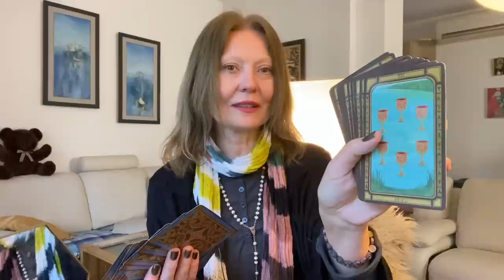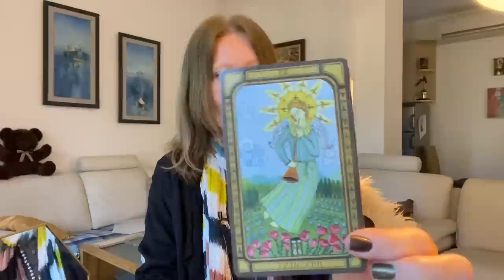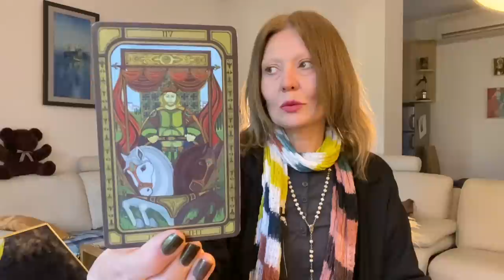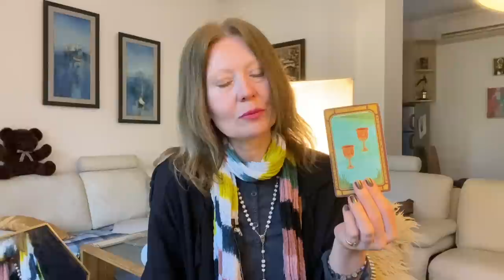КТО НЕ МОЖЕТ ВАС ЗАБЫТЬ?💘ГАДАНИЕ НА КАРТАХ💔TAROT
РОМАНТИЧЕСКОЕ ГАДАНИЕ С ПРЕДИСЛОВИЕМ
*Если вы долго помните человека, вам обязательно кажется что:
- он тоже помнит вас
- это настоящая любовь
- этого хотят высшие силы
Узнайте, почему ЭТО НЕ ТАК!
🆘Как заказать персональное гадание - в разделе «О канале»